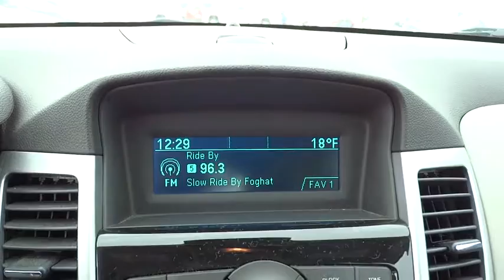2014 Chevrolet Cruze Columbus, London, Springfield, Hilliard, Dublin, OH E77236168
2014 Chevrolet Cruze

Just Reduced! 2014 Chevrolet Cruze 1LT Crystal Red Metallic Odometer is 893 miles below market average! Clean CARFAX. CARFAX One-Owner.